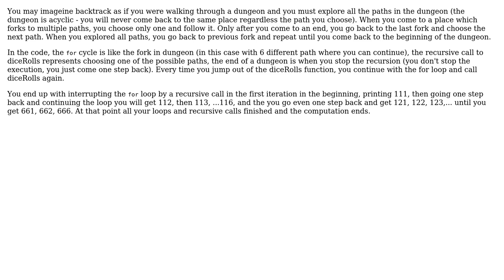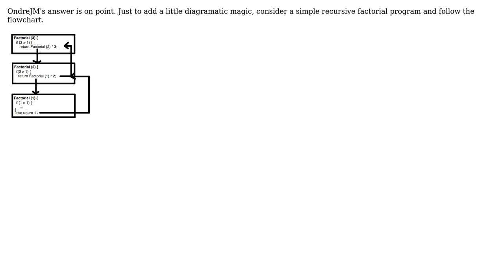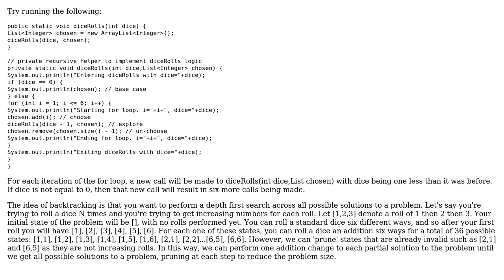Software Engineering: How does recursive backtracking work s (3 Solutions!!)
Software Engineering: How does recursive backtracking work ?

With thanks & praise to God, and with thanks to the many people who have made this project possible! | Content (except music & images) licensed under CC BY-SA | Music | Images & others | With thanks to user OndroMih user leo user Karan Singla user chprice and the Stack Exchange Network Trademarks are property of their respective owners. You are responsible for your own actions.